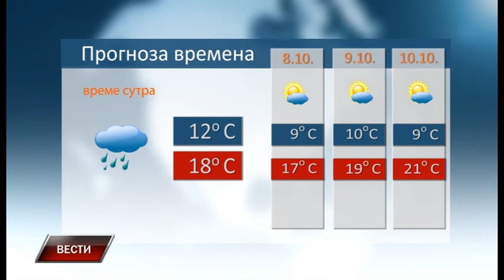Vesti 6 10 2020